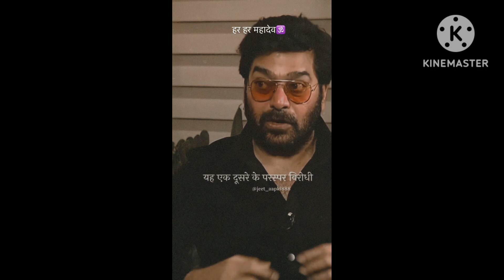Mahadev ki bhakti by Aasutosh Rana